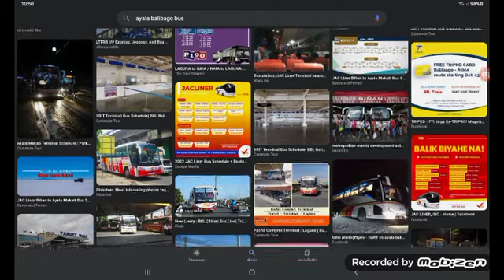Ayala Balibago Buses Part 2